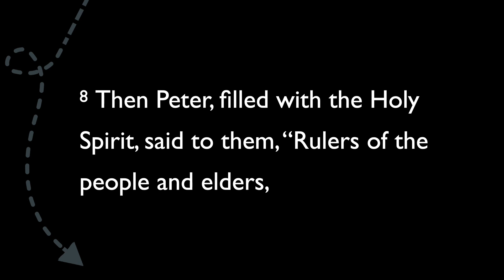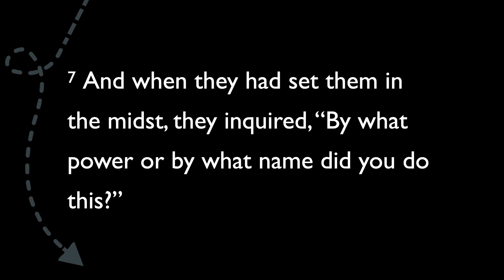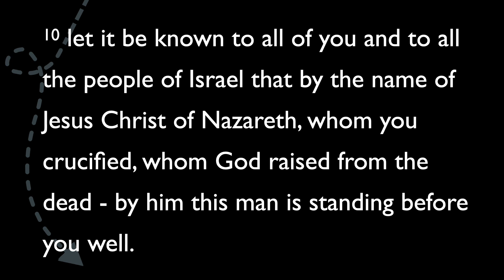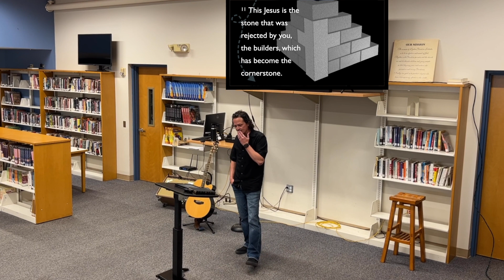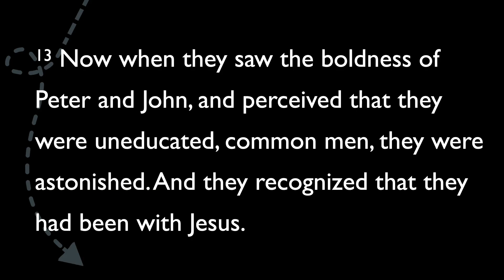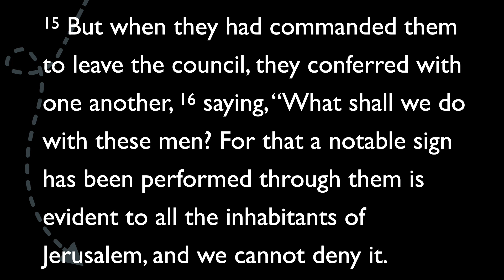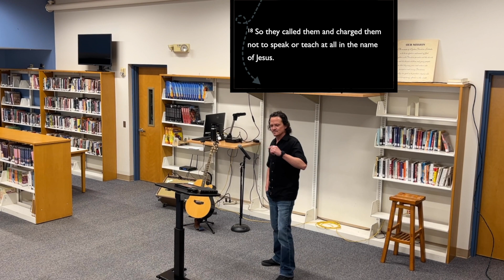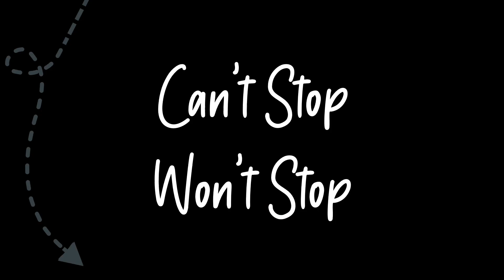Can't Stop, Won't Stop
Pastor Joshua Parriera teaches on Acts 4:5-22 and takes us through a court session, where Peter and John have been arrested for healing the cripple man. Although Christians aren’t being arrested at present, Pastor teaches us how to respond in such circumstances and what trusting the Lord looks like in the face of danger.

The Anchored Church is currently in a sermon series on the book of Acts called The Unexpected Journey. Life has a way of meeting us unexpectedly, but as Christians, we have the hope and faith that God is the One guiding our paths. Pastor Joshua Parriera teaches the importance of trusting in His plan, depending on His sovereignty, and being faithful to Him when our life turns out differently than expected.

The Anchored Church is a  committed group of believers who trust in Jesus Christ for their hope and salvation. Located in the beautiful Pacific Northwest.